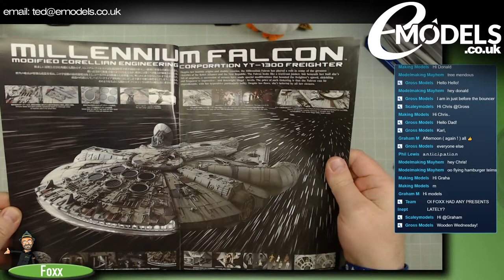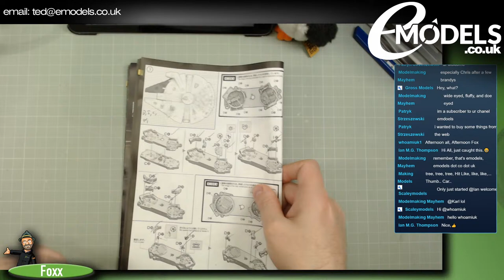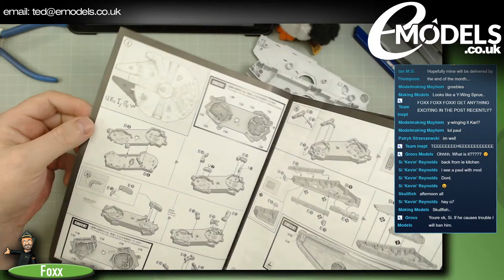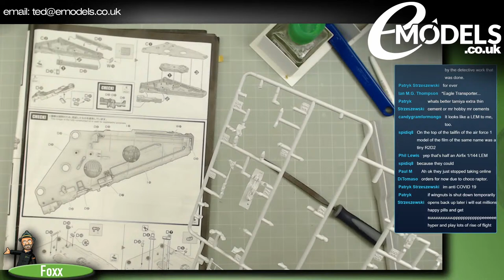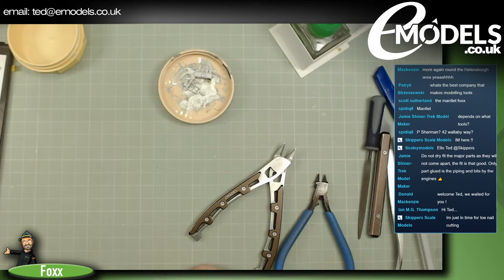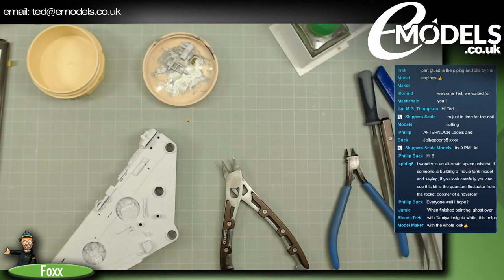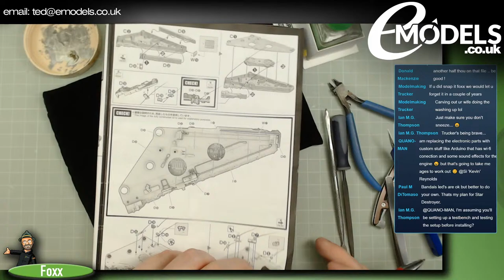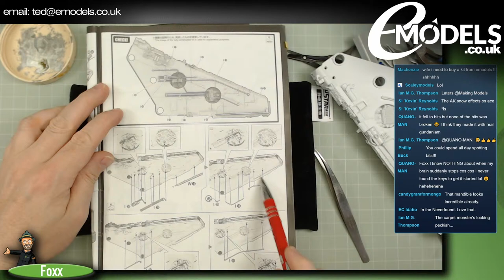2PM BST 10/6/2020 Bandai Perfect Grade Millennium Falcon (#01206) LIVE BUILD STREAM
Join Foxx as he builds Bandai's incredible Perfect Grade 1/72 Millennium Falcon (#01206), an outstanding push-fit kit with mind-blowing detail and full lighting.

In this live stream he will be carrying out main assembly to get everything built up ready to be painted.

THIS SERIES IS FILMED AND PRODUCED BY MODELMAKING GURU FOR EMODELS.CO.UK, WHO ARE AWARE AND HAPPY THAT THIS VIDEO IS UPLOADED TO BOTH THIS THIS CHANNEL AND HIS.